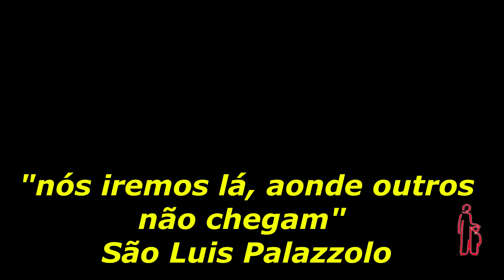Irmas Dos Pobres Paranagua nós Iremos lá, aonde outros não chegam